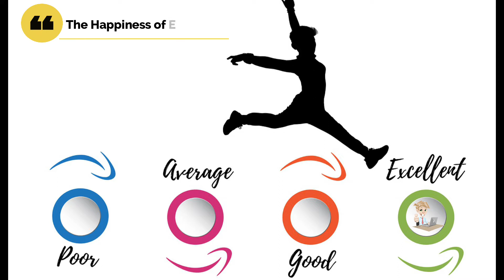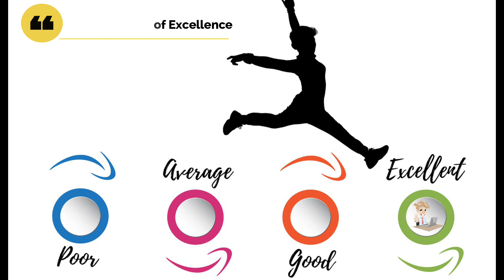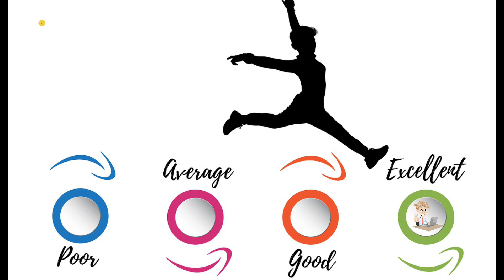The Happiness of Excellence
Happiness is not only how we can astound our senses, but also the peace of mind that comes from knowing we are becoming who we want and need to be. That’s what we receive from pursuing the happiness of excellence: not an accomplishment, but identity. A sense of self that we carry into everything else in our lives. A technicolor pigment that makes the entire spectrum come alive.